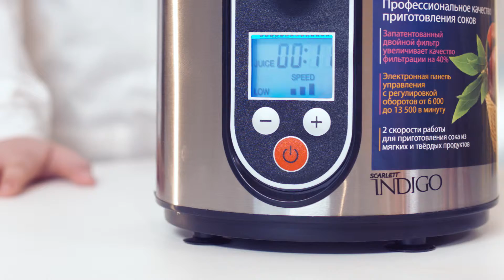Все о СОКОВЫЖИМАЛКАХ. Часть 2.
Как работает современная соковыжималка? Как действует система управления? Поговорим о безопасности при работе соковыжималки - что это такое и как действует?